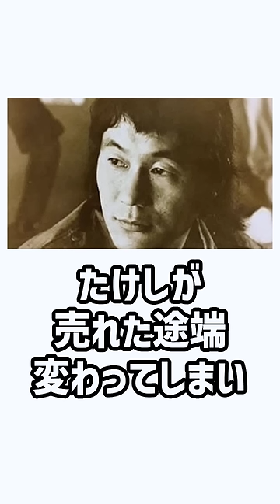ビートたけし…母親が金をせびるようになるも、真実を知り…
お笑い芸人さんの感動エピソードを紹介していきます。

※当チャンネルに使用されている素材はすべて引用であり、